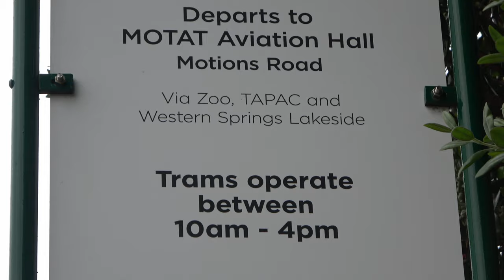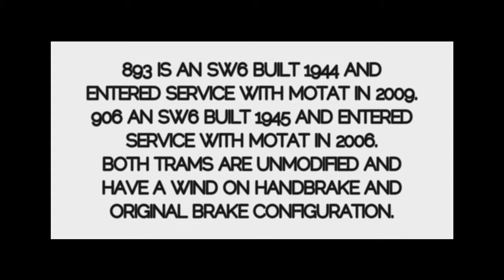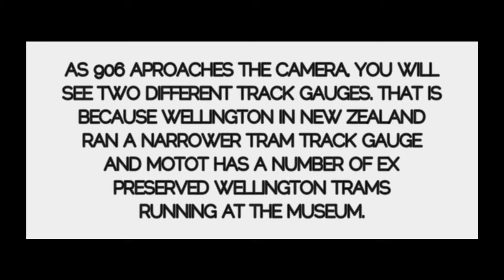Melbourne W CLASS TRAMS in Presevation at MOTAT Auckland New Zealand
This week Schony747 features preserved W Class Trams at MOTAT (Museum of Transport and Technology) Auckland. MOTAT has two SW^6 trams based at The Western Springs Tramway - 893 and 906. Both are in original operation condition and run regularly on the tramway due to the large capacity both trams have for carrying increasing patronage. The video covers some line side action and there's also a pasenger saloon ride as well. Other trams based at the museum while not running on the day of the visit will be featured in later videos.

Thanks to driver Albert and MOTAT Volunteer English for providing welcoming hospitality on the day. Have a great week - Brenden S.

Filmed December 2022 MOTAT Auckland
Filmed in 4K Sony AX53 Handheld, GoPro 10 Saloon View

Want to see more on Schony747? Check out these tram playlists -